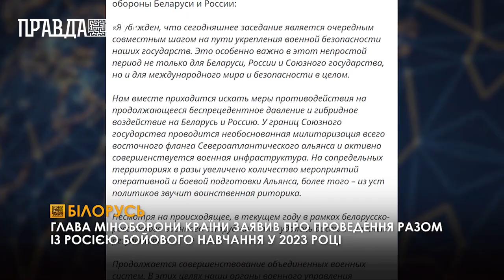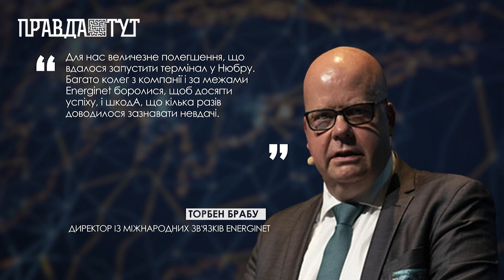Огляд світових подій за тиждень (05.11.2022р.)